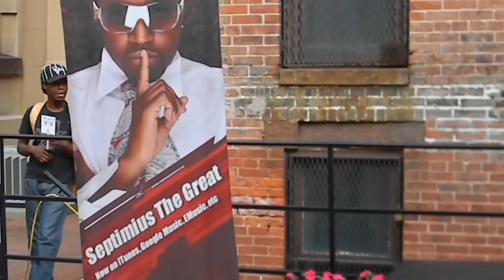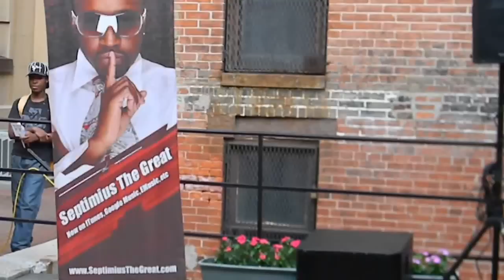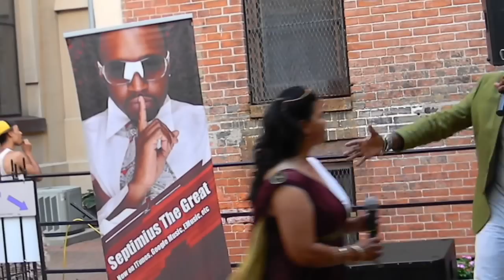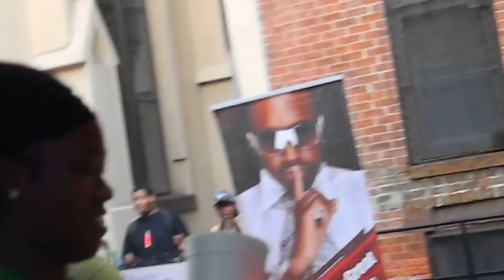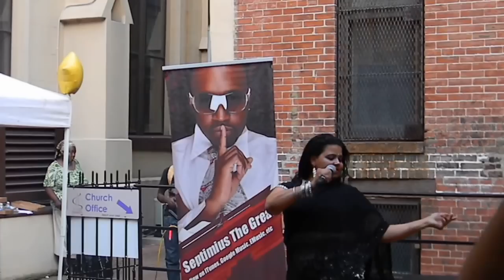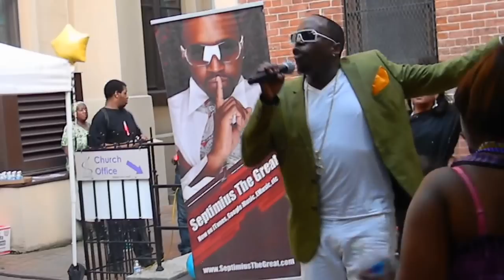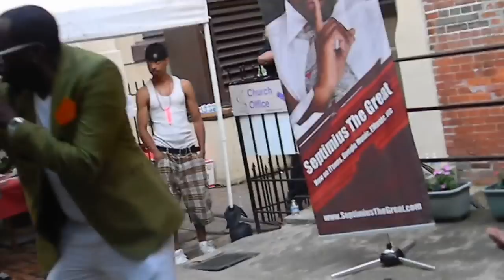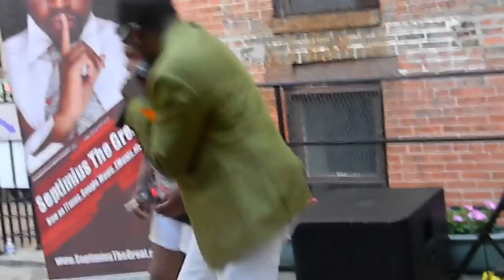City Uprising Community Block Party featuring Septimius The Great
This is a informal video of a performance by Septimius The Great giving back to the community in Baltimore, MD USA to promote and encourage Heath Awareness.

Produced by Jacques Initiative
Coordinated by Kevin Holt